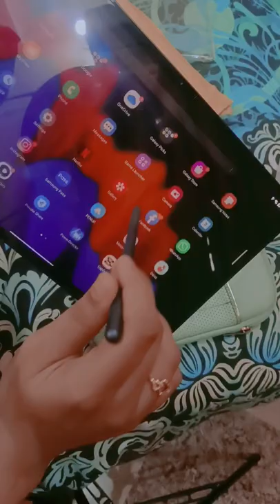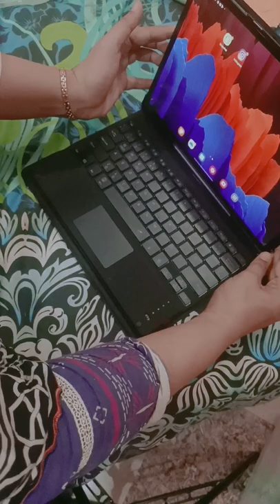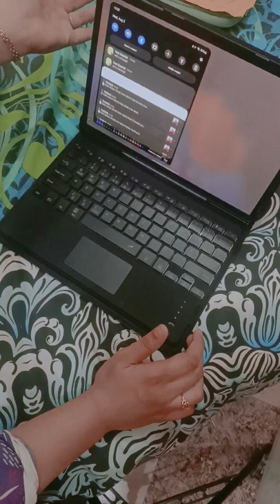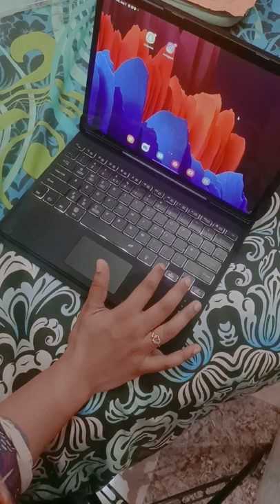Samsung Galaxy s7 plus tablet mn Bluetooth keyboard kaisy connect krty h 2022 !!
Bluetooth keyboard/

connect to Bluetooth keyboard/

Samsung Galaxy s7 plus tablet !